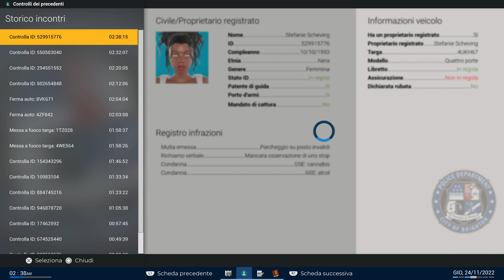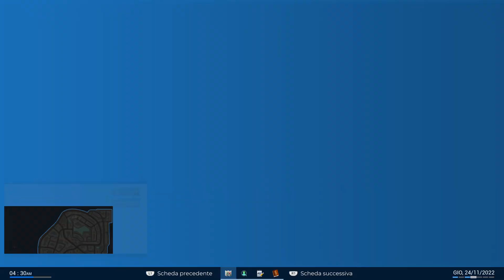Police Simulator: Patrol Officers